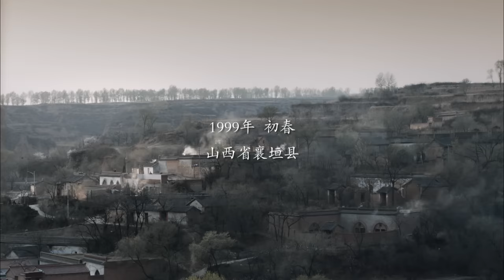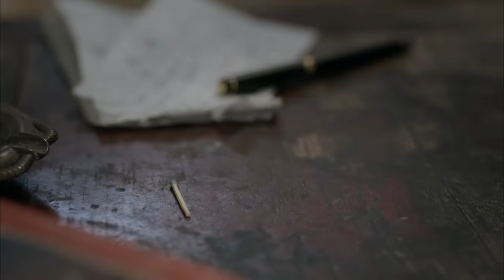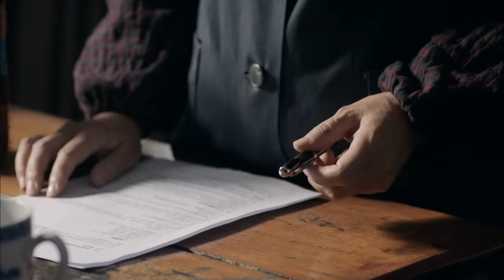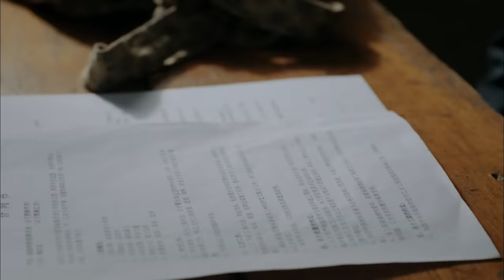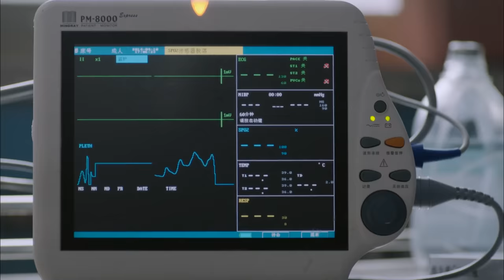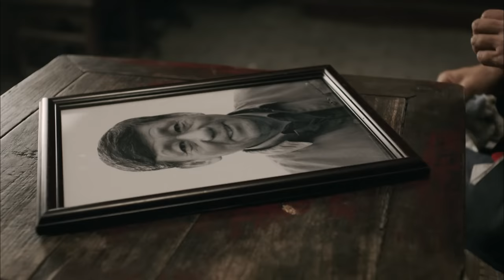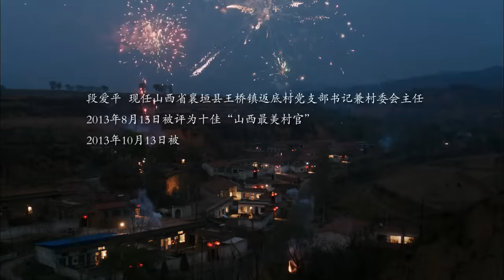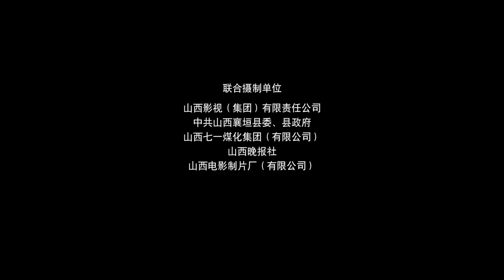《村官段爱平》/ Village official Duan Aiping 让感动延续 村官无怨无悔为人民服务（ 娜仁花 / 马迎春 / 范艳华）| new movie 2020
【内容简介】
段爱平是长治市襄垣县王桥镇返 底村党支部书记兼村委会主任。就 任“村官”15年来，她为村集体无私奉 献，花光了百万家财也累垮了身体， 但始终无怨无悔。